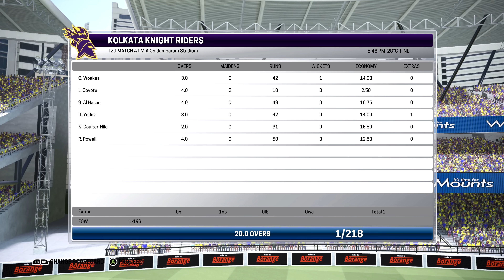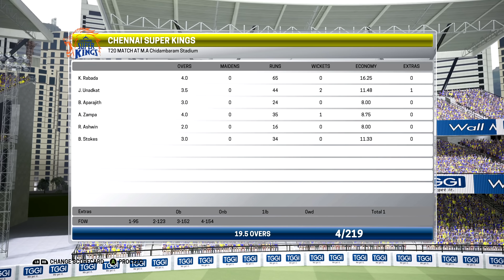Ashes Cricket Career Mode #92 (IPL) Miracle Performance From KKR (4K XB1 X)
IPL 2019 season have started, Laughing Coyote captaining his side well and leading by example, as he pulls off one of the most heroic innings yet, with a new look and new bat sponsorship, playing for Kolkata Knight Riders against Chennai Super Kings and then Royal Challengers Bangalore, impossible task for a determined skipper, but who will be triumphant in this episode of Ashes Cricket career mode? Let's find out!